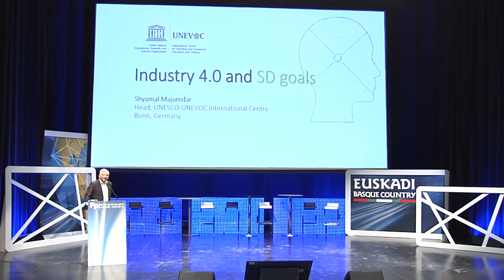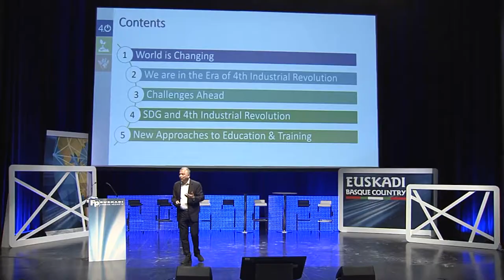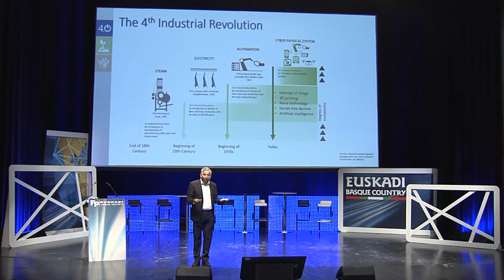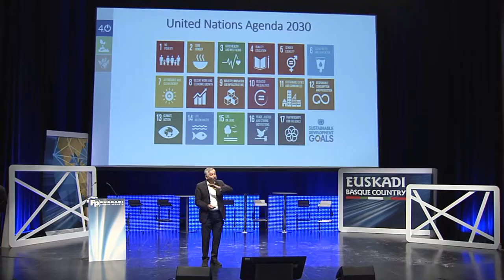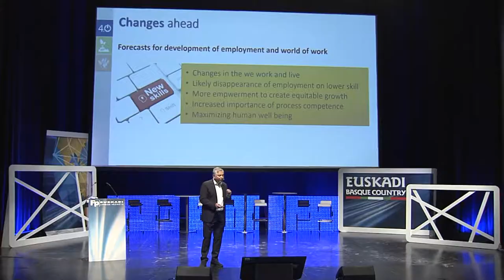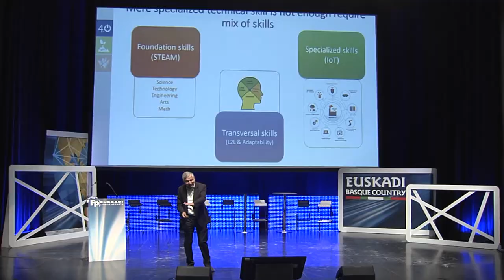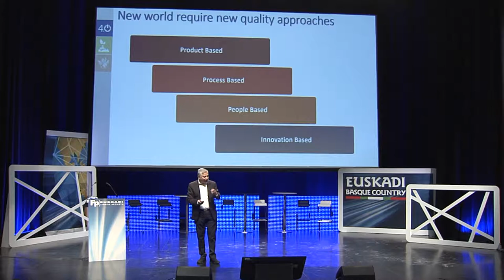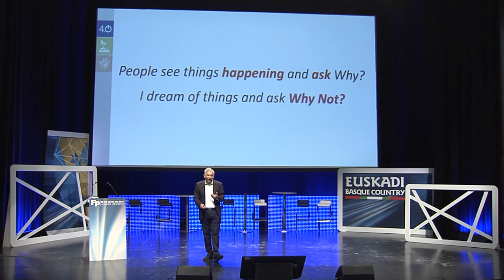FPeuskadi 2018. Shymal Majumdar - Industry 4.0 and sustainable decelopment. EN